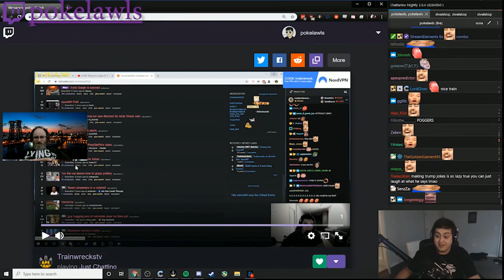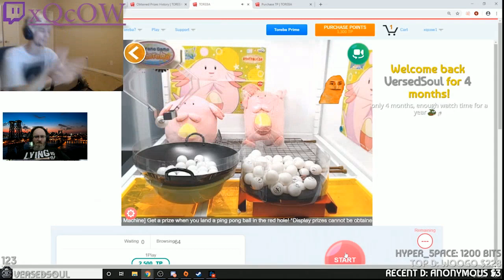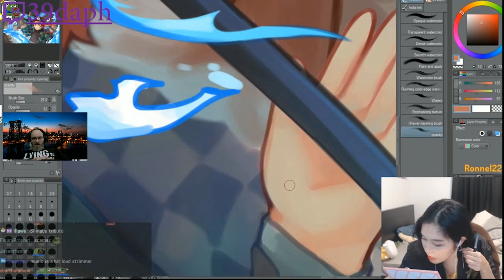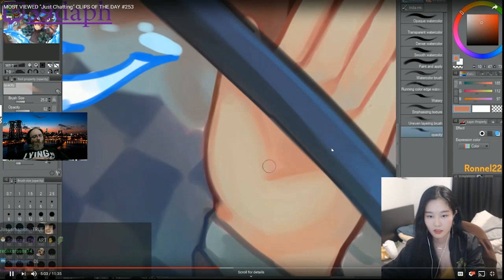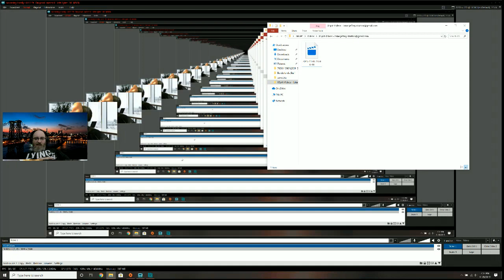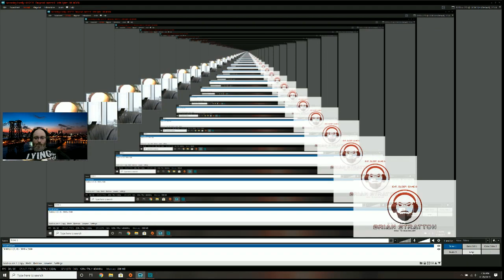How To Bachelor: Episode 5 "Watching people in IRL Twitch"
Want a free console or Golf lesson package? There are a few things you have to do for a chance of winning! You have to tweet it out to your twitter audience, and help me grow my channel! The more video's like/watched etc... the higher the chances!

In this video, I just sit back and relax and entertain people, while people entertain people, entertaining people. IRL